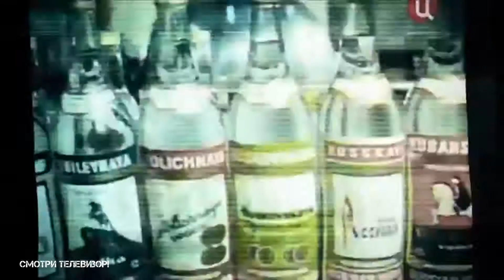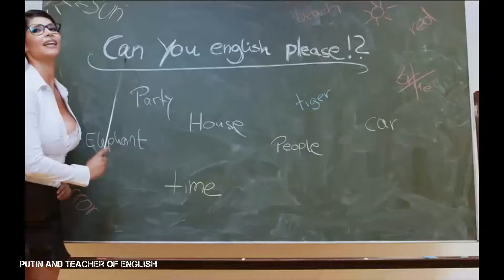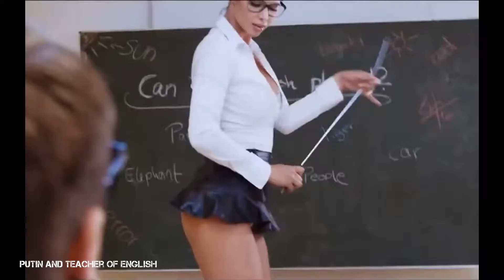Популярное - Они повсюду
Ссылки на оригиналы и исполнители:

Мстители: Финал - April

Они повсюду

А вы ждёте пенсию ?

Бесконтактный бой

Смотри телевизор!

Люди новая нефть - георгиевская лента

I got 1,2,3,4. :V

Elle Fanning //The Neon Demon

Pants

Ты засадишь ей в очко, а она тебя в сизо

Altay freedom

ЧИКИ И БРИКИ

Freddie Mercury in Russia // Фредди Меркури в России

Applecrack. Part 1

Чего ты такой серьезный? | Why so serious?

Завернул, закрутил,выкрутил...

Young man

Space USSR

Putin and Teacher of English

Russian Freddie Mercury vs. the British Freddie Mercury // Русский Фредди Меркури vs. Американского Фредди Меркури

Срочные новости

Калинка

perfect couple

Вечно молодой

2x NBA MVP

Russia Recardo Milos

Pumped pee dog

когда не можешь найти пульт

Соцреалист!

Вот поэтому мама идёт на вечеринку.

Lovefool

Понедельник Похмелье

Lola Bunny Scenes (Space Jam) [HD]

Cooler Than Me

Встреча

Kpop, BTS/V (Kim Taehyung)

Порноруководитель для мамы

Возможны кратковременные дожди

 Пачка Сигарет

Не спи )))

Француз отслужил в Российской армии. Почему для него это стало полезным уроком на всю жизнь, а не "потерей времени".

Суровые будни Челябинска.

Сексуальный опыт Дмитрия Киселева

Cats yawn

Light Up

генератор свободной энергии.

ЭТО ВАМ ЗА ПАЦАНОВ! - РОМАН ФИЛИПОВ

Купить бы Джип

(Жизнь в России) Бога не любишь? Так мы тебя заставим!

Всех со всем !

Kitten eyes

A vasút a jövő

 welcome to russia

Kpop/BTS/V and Jimin

Cara Delevingne in new campaign Magnum x Moschino

De szép macska vagy Sanyi! ...